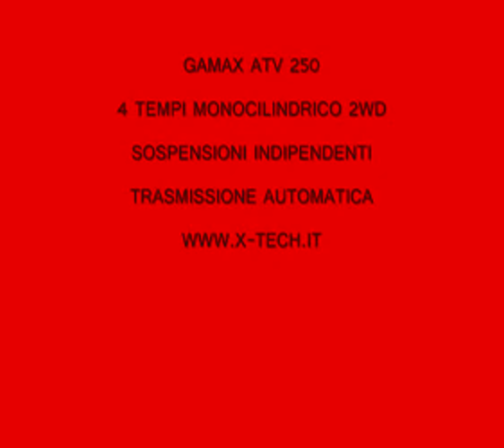comparativa quad buggy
test Gamax 250 ATV Vs Dazon 1100 buggy. Una giornata " di lavoro" sulla neve, back stage servizio fotografico Scooter Magazine, Motodirectory.it